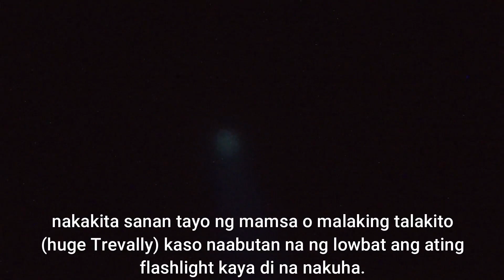Ep. 03 Spearfishing at Night in the Philippines | catch clean and cook | Free dive | buhay probinsya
Night Dive Spearfishing,
Spearfishing is a sustainable way of fishing all over the World. sa paraang ito nabubuhay ang mga taong may pag iingat at may pakialam sa kalikasan. lalo na sa probinsya. Pangalagaan natin ang ating kalikasan kahit sa ganitong konting pamamaraan. ito ay isa sa ambag natin bilang isang mamamayan.

Spear fishing is one of the great lifestyles in which person engaging in this activity will of course go to the sea, swim, dive and hunt for fish.

In this video we will see how rich biodiversity our ocean is.

Spear fishing at Night,
Night Spearfishing,
Night Dive,
Night Diving,
Catching fish easily,
Catching fish at night,

Grouper,
Rabbit fish,
Goat fish,
Cuttlefish,
Squid,
Snapper,
Emperor,
Parrot fish,
Parrot fish saving,
Parrot fish conservation,
Survival,
Hunting,
Fishing,
Spearfishing,
Night spearfishing,
Night dive,
Diving,
Diving at night,
Living from the ocean,
Free dive,
Dive,
Spearfish,
Spear,
Spearing,
Deep spearfishing,

grouper fish,
groupers trailer,
grouper spearfishing,
grouper recipe,
grouper fish farming,
grouper sashimi,
grouper fillet,
grouper vs shark,
grouper farming,
grouper aquarium,
grouper album,
grouper attack,
grouper aquaculture,
grouper alien observer,
grouper attacking humans,
grouper attacks spear fisher,
grouper attack diver,
a grouper fish,
a grouper eating a shark,
a goliath grouper,
grouper band,
grouper bait,
grouper bite,
grouper big,
grouper boiler room,
grouper bucktail jig,
grouper biggest,
grouper bites shark in half,
jon b grouper,
grouper catch,
grouper cooking,
grouper culture,
grouper catch clean and cook,
grouper clearing,
grouper catfish,
grouper care,
grouper caught,
grouper documentary,
grouper dishes,
grouper disengaged,
grouper dragging a dead deer,
grouper diving,
grouper dangerous,
grouper dock fishing,
grouper eating,
grouper eat shark,
grouper eats fish,
grouper eats octopus,
grouper eel,
grouper eats barracuda,
grouper eats person,
grouper eats lionfish,
grouper fish cooking,
grouper fishing in philippines,
grouper fish tank,
grouper fish cage culture,
grouper goliath,
grouper giant,
grouper giving birth,
grouper grilled,
grouper gordon ramsay,
grouper grill recipes,
grouper grid of points,
grouper guitar,
grouper fishing,
grouper headache,
grouper hatchery,
grouper harvest,
grouper hunting,
grouper heavy water,
grouper holding,
grouper habitat,
grouper heavy water i'd rather be sleeping live,
blacktiph grouper,
grouper in aquarium,
grouper imo,
grouper interview,
grouper in freshwater,
grouper in tank,
grouper invisible,
grouper in fish tank,
grouper in japanese,
grouper jigging,
grouper jigging lures,
grouper japan,
grouper jigging technique,
grouper jeremy wade,
grouper jigging setup,
grouper jig heads,
grouper japanese,
grouper kexp,
grouper kayak,
grouper knot,
grouper kayak fishing,
grouper kill 89,
grouper kills,
grouper knocker rig,
grouper korean,
grouper live,
grouper lures,
grouper lighthouse,
grouper lionfish,
grouper living room,
grouper life cycle,
grouper liz harris interview,
grouper longline fishing,
grouper music,
grouper mukbang,
grouper music live,
grouper mix,
grouper mvp,
grouper moray hunting,
grouper moon is sharp,
grouper music video,
kos m grouper,
grouper nivhek,
grouper nuggets,
grouper noise,
grouper needle drop,
grouper nfl,
grouper no other,
grouper national geographic,
grouper nz,
grouper on kayak,
grouper on the grill,
grouper off dock,
grouper on fly,
grouper on dock,
grouper official video,
grouper oven,
grouper on the big green egg,
grouper pet,
grouper pond,
grouper paradise valley,
grouper pronunciation,
grouper piano,
grouper pandas,
grouper parking lot,
grouper quiet eyes,
grouper queensland,
wow darkshore grouper quest,
queensland grouper eats shark,
catching queensland grouper,
queensland grouper fishing,
qld grouper,
giant queensland grouper,
grouper recipe chinese,
grouper rig,
grouper review,
grouper ruins,
grouper rising height,
grouper river monsters,
grouper recipes gordon ramsay,
red grouper,
red grouper fish,
red grouper farming,
red grouper fish cutting,
red grouper catch,
red grouper fillet,
red grouper cooking,
red grouper recipe chinese,
grouper soup,
grouper spawning,
grouper species,
grouper sushi,
grouper soup recipe,
grouper steamed,
catching a grouper,
grouper tank,
grouper theneedledrop,
grouper trap,
grouper trailer,
grouper tongue,
grouper taco,
grouper traveling through a sea,
grouper the man who died in his boat,
grouper underwater,
grouper under bridge,
grouper usa,
mr grouper uh oh,
giant grouper underwater,
goliath grouper under bridge,
gag grouper underwater,
big grouper uran,
grouper vs octopus,
grouper vs lobster,
grouper vital,
grouper video,
grouper vs diver,
grouper vs shark video,
grouper vapor trails,
v tail grouper,
grouper when we fall,
grouper worms,
grouper water people,
grouper wide,
grouper way their crept,
grouper wind and snow,
grouper we've all gone,